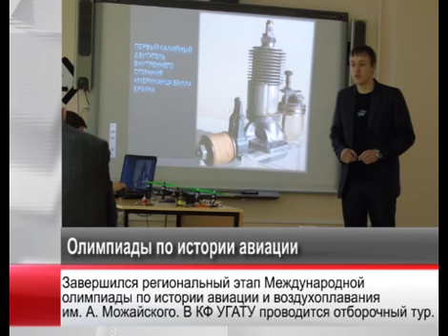АРИС Информационный стенд 28.12.2015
Ежедневная подборка кратких сообщений о Кумертау.